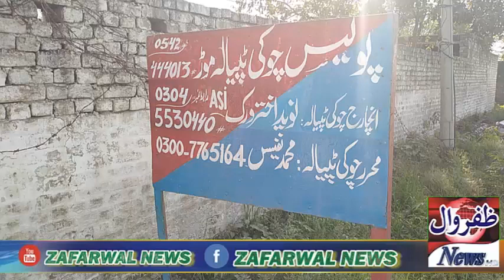Naveed Akhtar Virk ASI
پولیس چوکی ٹپیالہ کی بڑی کاروائی ساجی گینگ گرفتار اسی حوالے سے مزید تفصیلات دیکھئے👇